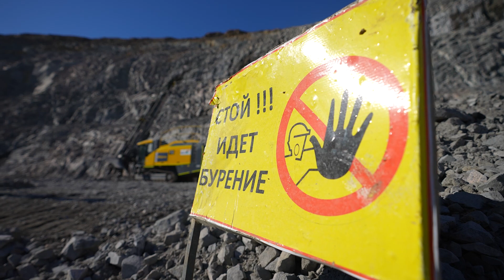Why KAZ Minerals needs smart drilling rigs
KAZ Minerals pits use modern smart technology to ensure operational efficiency and ensure operator safety. SmartROC intelligent drilling rig is one of them.